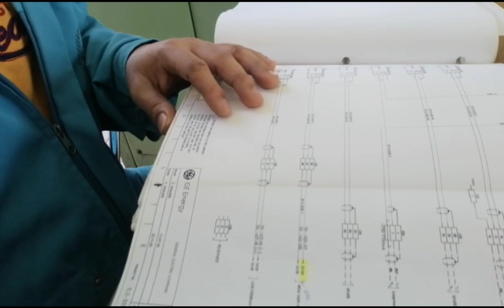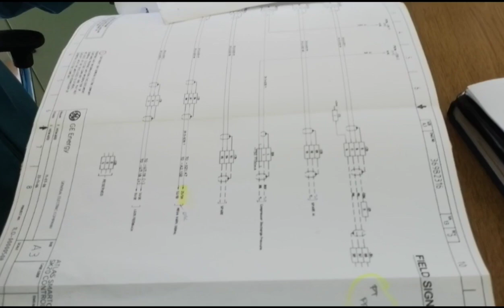trabaho ng Master electrician sa Saudi Arabia 🇸🇦 /Jude Master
Master electrician work in medium voltage power plant in Saudi Arabia 🇸🇦